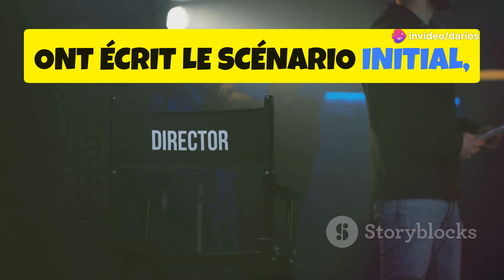The Hangover (2009) - Derrière la chevauchée sauvage - en français